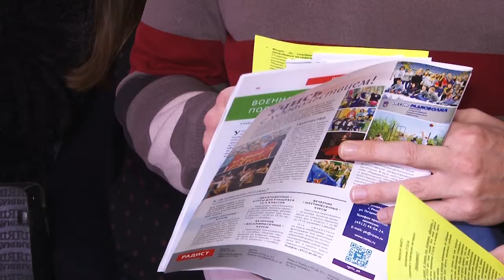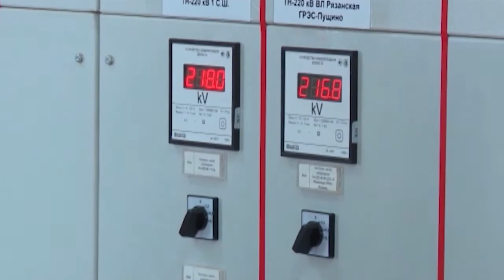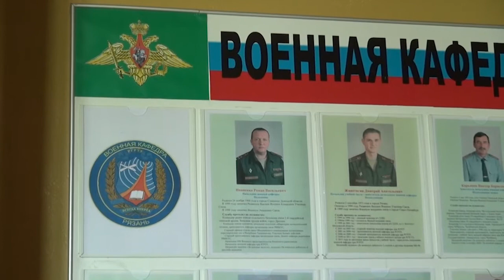РГРТУ открывает двери